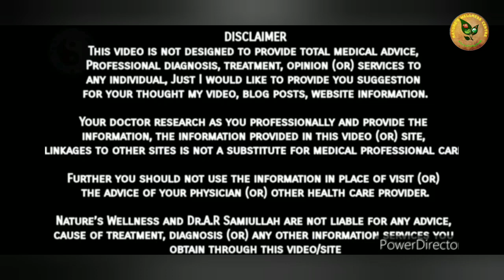Why Over excitement is bad ? Dr. A.R. Samiullah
Hello Everyone ,

Over Excitement is something we all go through in our daily life . We all feel this emotion in our life but don't know that if we are
crossing the line of excitement or no. There are so many question which arises in our mind when we hear the word OVER EXCITEMENT.

Is over excitement a disorder?
Why Over excitement is bad ?
Getting excited is good but is it good to get over excited and impatient ?
What happens when we let  emotions get too much of us ?

In this video you will get the answers of all your questions and will get
to know about the overexcitement and how to control it ?